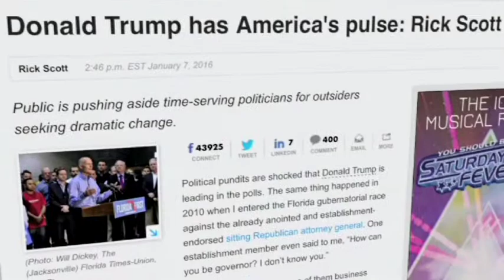Scott for VP